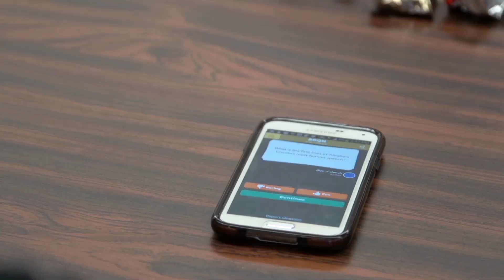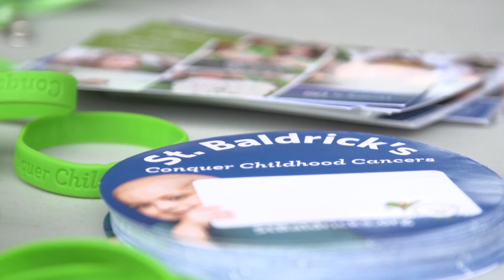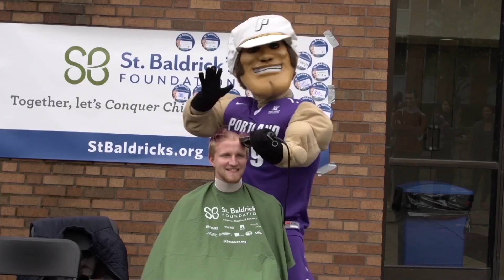Portside With The Pilots - Episode 4 Segment 2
Segment 2 showcases several University of Portland teams and student-athletes that have set out to make a difference in the community over the past few weeks, highlighted by the Portland Student-Athlete Advisory Committee's launching of a new program called Spark over at Roosevelt High School in North Portland. Also, the Portland SAAC and the Men's Soccer team raised over $18,000 for childhood cancer research by shaving their heads and donating to the St. Baldrick's Foundation. UP sophomore Dana Dominguez, a nursing major, rasied over $4,000 all on her own.